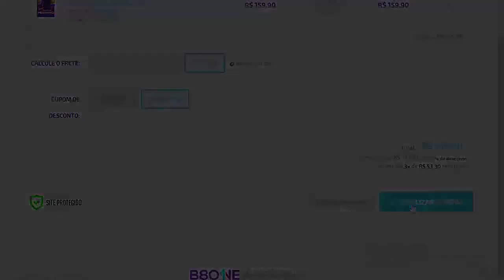GRANDE TRETA ENTRE PALMEIRAS E KONAMI! - EQUIPE DEIXOU O PES 2021 PELO FIFA 21!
ManooElba100k